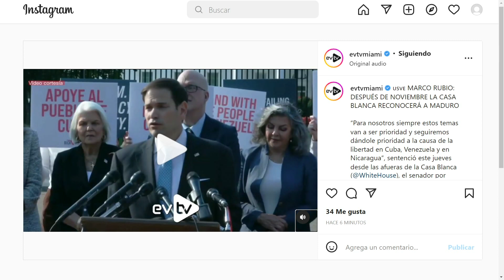¡EEUU RECONOCERÁ A MADURO! Después de noviembre | Al Mediodía | 09/15/2022 6/8